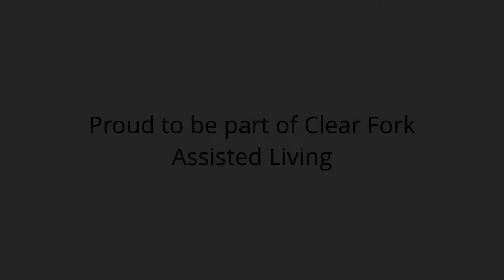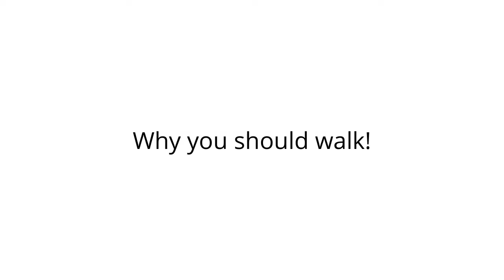Why We Walk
"I walk for my mom who has dementia." We would love to see everyone out here tonight at The Grand Opry to help raise funds for the Walk to End Alzheimer's!

Welcome to Clear Fork
Assisted Living and Memory Care in Willow Park, TX
Clear Fork Assisted Living and Memory Care is proud to call Willow Park home. Here, we serve our senior neighbors with the dignity and passionate care they deserve, for life.

Unique social and educational programming and activities enrich our residents’ minds, bodies and spirits. A research-based activity schedule ensures that every resident has an opportunity to participate in a variety of meaningful activities.